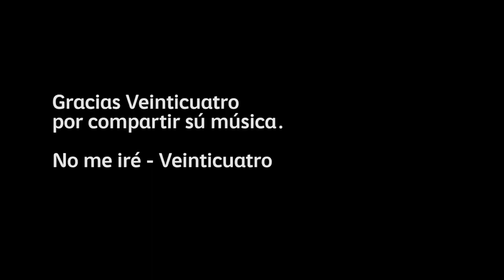Ciudad mural ft Okeda vagabundo (Tlajomulco)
"Cualquier lugar con agua es sagrado"

Seleccionado para pintar con @colectivotomate "Manos Caxitl" y "Memorias Familiares"( junto con colectivo LA LUPE) en el pasado @ciudadmural Tlajomulco.
grandes aprendizajes y nuevas amistades. gracias a todos los que lo hicieron posible.. excelente cierre de año 2019.